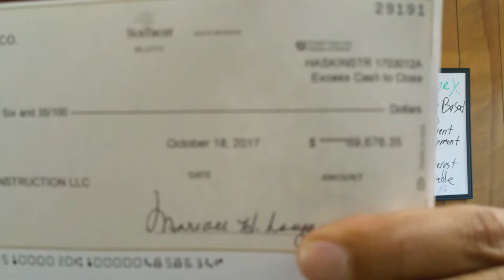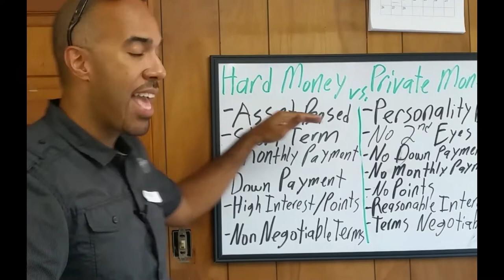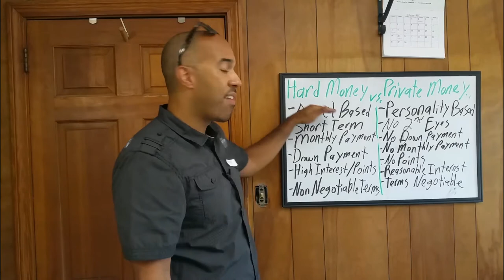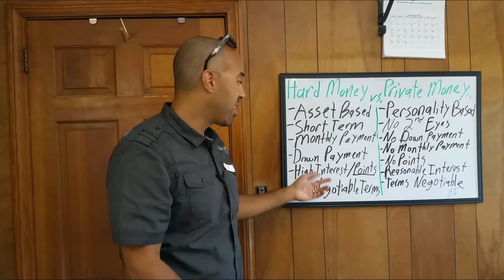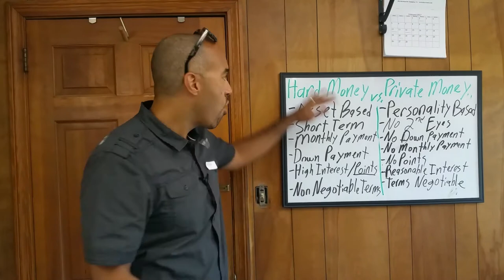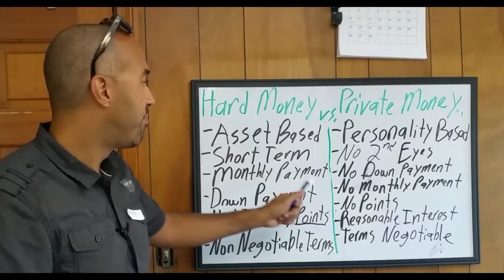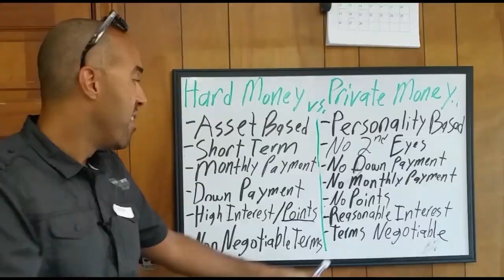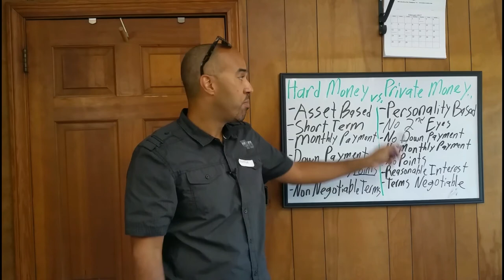Hard Money VS. Private Money for Real Estate Investors, Part 1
There are 7 reasons all real estate investors should know how to use hard money and private money.  But, private money is the best type of financing when it comes to flips.  If you're starting out, or a newbie, you may want to use hard money because they give you a 2nd eyes opinion on your deal to verify you're going to make money.  But after you've been in the business for a while, it's best to put private money together because you can create your own terms.  Private lenders are my secret weapon to surviving the 2008 real estate crash and they keep me in business so i don't have to beg banks for loans.

👉Need financing? Find out how much you qualify for in Business Credit Lines

Barrons real estate guide